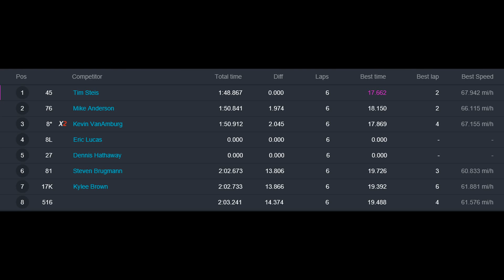Hummingbird Speedway (7-15-17): Sunny 106.5 FM Pure Stock Heat Race #1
Heat Race Results:

1st) #45 Tim Steis
2nd) #76 Mike Anderson
3rd) #8* Kevin VanAmburg
4th) 8L Eric Lucas
5th) #27 Dennis Hathaway
6th) #81 Steve Brugmann
7th) 17K Kylee Brown
8th) #516 Rich Anderson